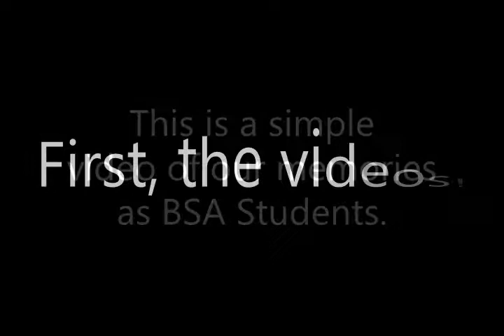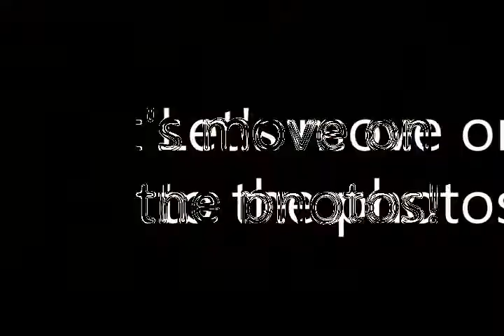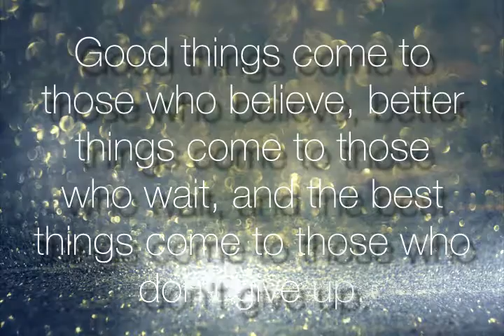BSA-5 Batch 2014 Kick-Off Throwback Video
A video shown in Divine Word College of Legazpi's College of Business Education Kick-Off Party. All the memories of the fifth year BSA Students Batch 2014 are shown here.

Taking Over Me By Lawson
Here's To Never Growing Up by Avril Lavigne